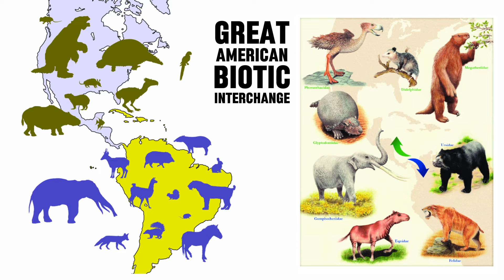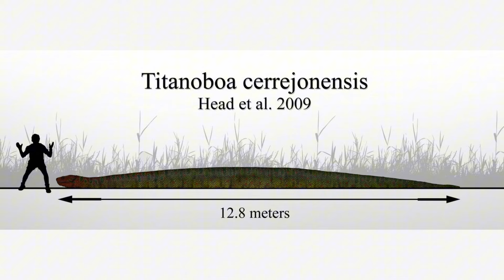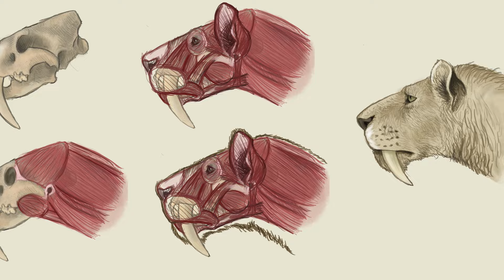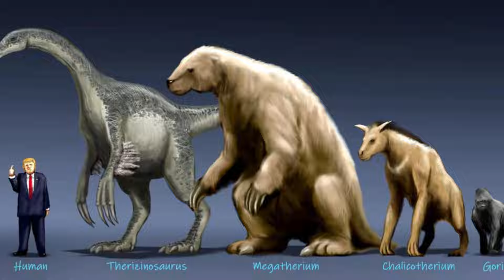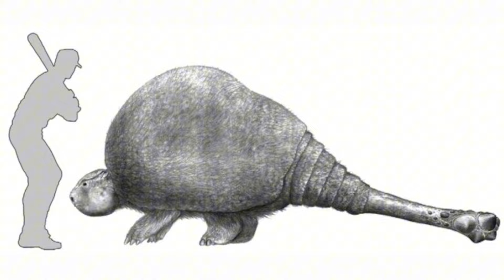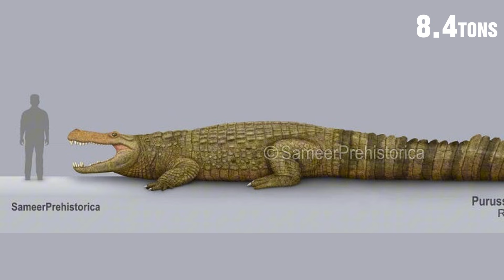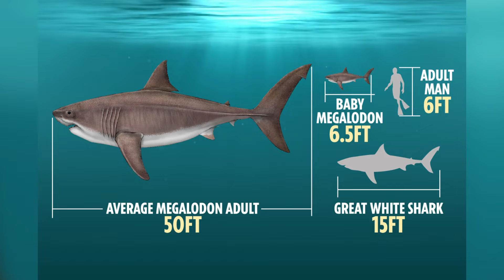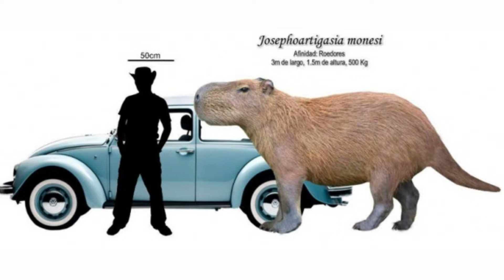Prehistoric South America Was A Pure Nightmare HORROR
Modern-day South America is already a land of extremes, with the Amazon's untamed depths and the towering peaks of the Andes. But that's nothing compared to the prehistoric nightmare that once reigned here. Picture a land where monstrous birds dominated as apex predators, rodents were the size of rhinos and giant ground sloths lumbered across the landscape like tanks. This was a world where every step could be your last, a realm where nightmares weren’t just stories but living, breathing beasts. Welcome to Prehistoric South America—the ultimate arena where terror went into overdrive.

On RoaringEcho we will go through various Dinosaur Profiles, The largest and most terrifying ancient animals, and everything related to Prehistoric and ancient creatures from long lost eras.

Inspired by Prehistoric South America Was Pure Nightmare Fuel
Inspired by Prehistoric Australia Was Pure Nightmare Fuel
Inspired by Prehistoric North America Was A Pure Nightmare HORROR

South America Scenery Credits : Scenic Relaxation